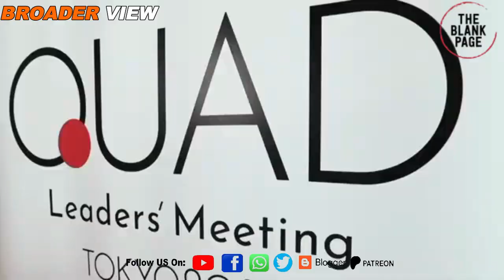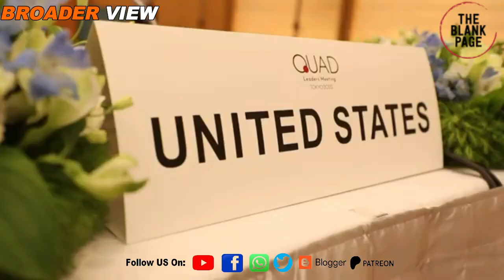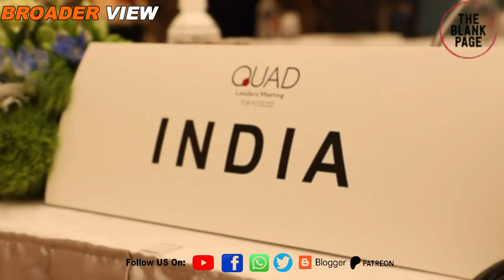After Canada, USA has also busted Indian terror network on its soil: Khalistan leaders were on radar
Western new outlets have published a sensational story which reveals that JUST LIKE Canada, Indian operatives were planning to target Khalistani leader gurpatwantpannu on US soil but America thwarted plot and warned India over its consequences.